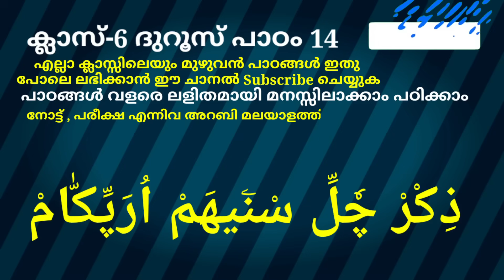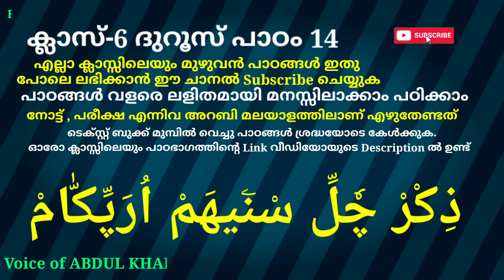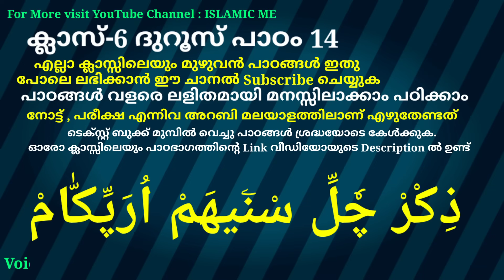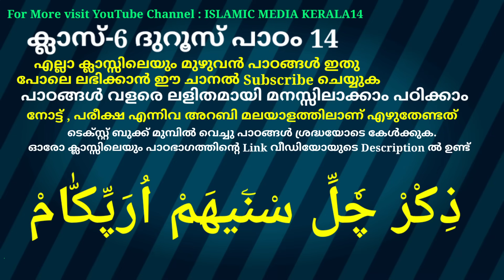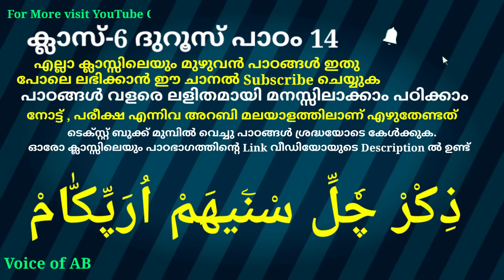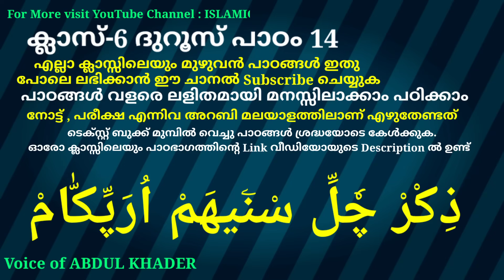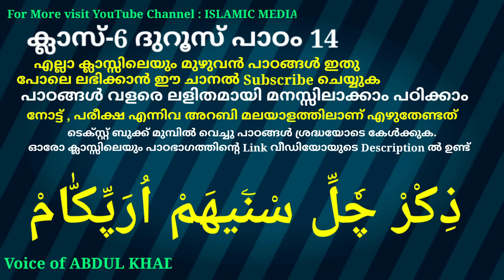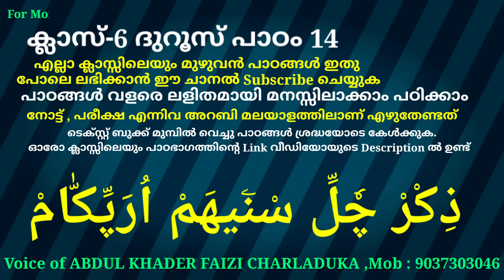ക്ലാസ് 6 ദുറൂസ് പാഠം 14 Class 6 DUROOS Lesson 14 islamic media kerala14 online madrasa class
ക്ലാസ് 6 ദുറൂസ് പാഠം 14 Class 6 DUROOS Lesson 14 islamic media kerala14 online madrasa class video for everyone imk imk14